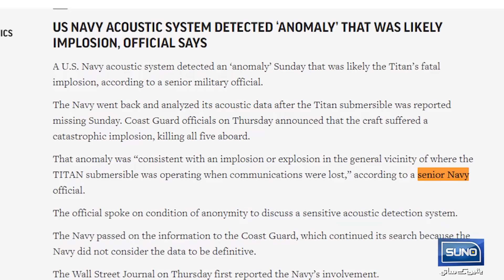Report of the submarine Titan Incident | 23 June 23 | Suno News HD